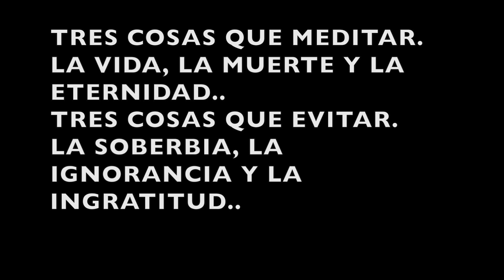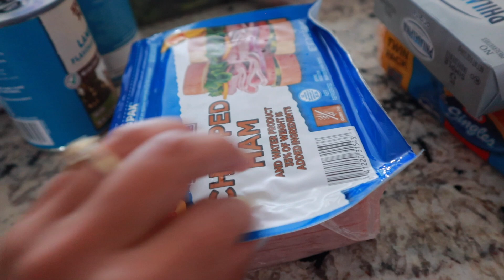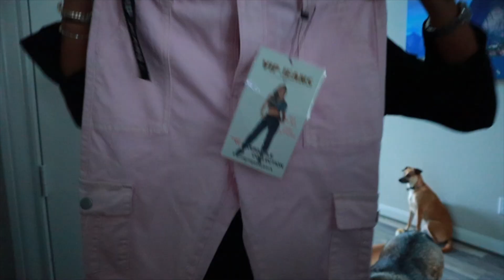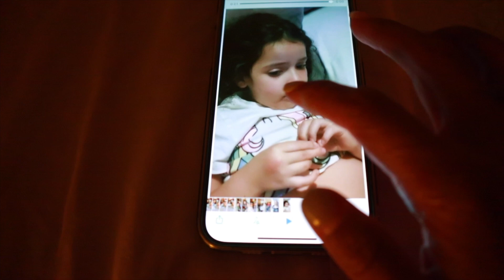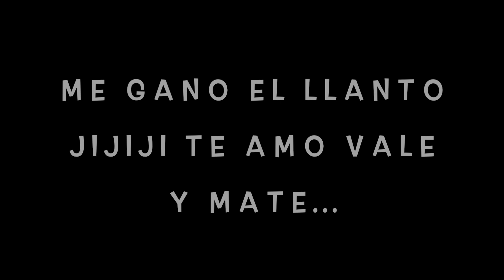NO PUDE MAS 😢 MI POBRE AMIGA...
HOLA MIS REINAS LINDAS COMO ESTAN? AQUI OTRO VLOG MAS ESPERO LES GUSTE.

KENIAS VLOGS

HOLA MIS REINAS LINDAS COMO ESTAN? AQUI LES COMPARTO OTRO VLOG MAS ESPERO LES GUSTE..

CHOCOLATERIA EL AUTOR. ENVIOS A TODA LA REPUBLICA. CHOCOLATE ARTESANAL.

TARJETA HSBC 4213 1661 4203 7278
Nombre Samuel Soto López

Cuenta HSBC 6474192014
Quien pueda con una oración es más que suficiente les amo con todo mi corazón infinitamente 💜🙏🏻

MARIA DOLORES LOPEZ FLORES
WELLS FARGO